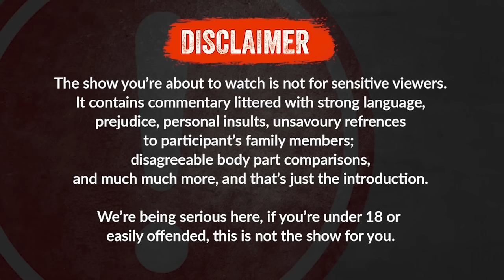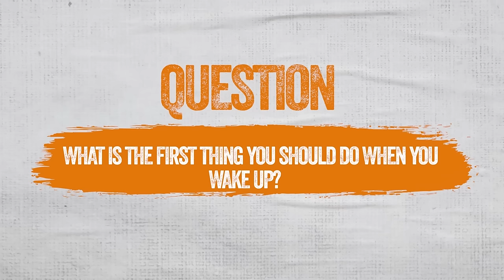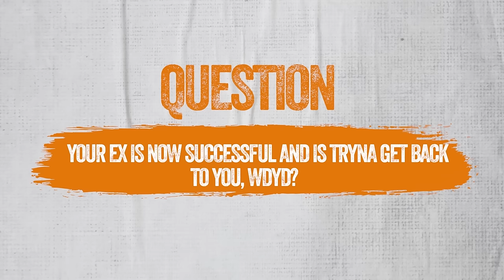The SANE-te Sn 4 EP 6 (High Body Count,Relationship Goals,Filming Sex )